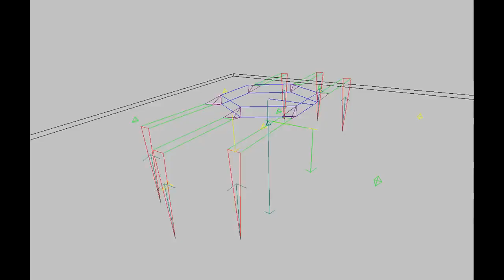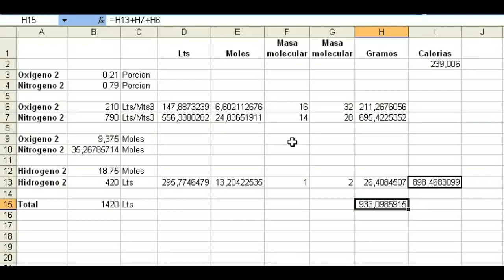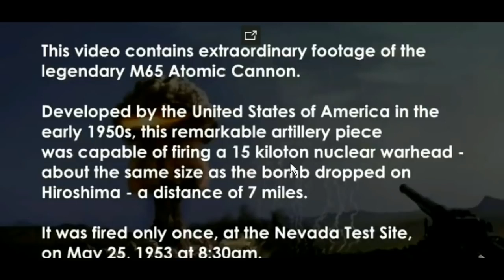2017-12-29 ARA San Juan #6: La guerra de conceptos equivocados.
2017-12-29 ARA San Juan #6: La guerra de conceptos equivocados.